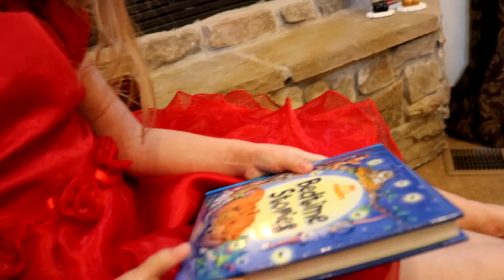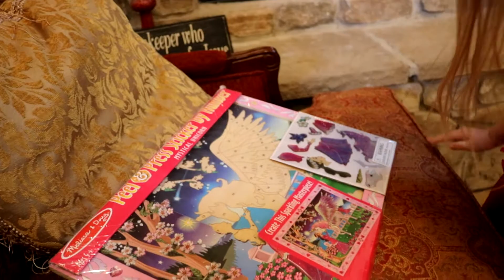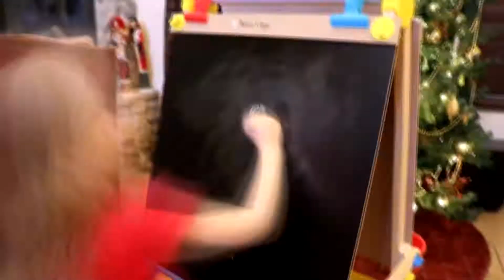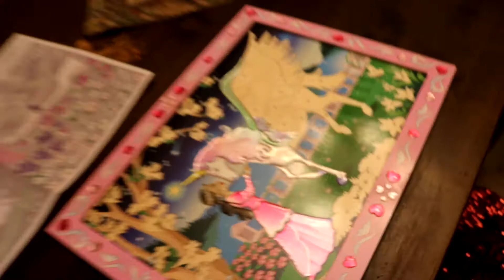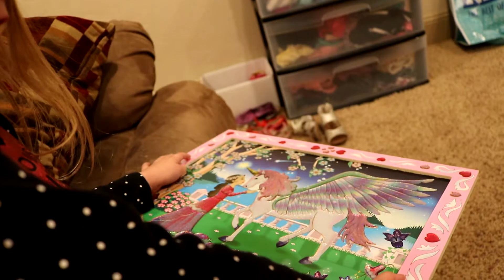DOGS IN WRAPPING PAPER | SHE FINALLY GOT IT!! | VLOG #65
Christmas vlog!!!  Merry Christmas to you all, I hope it was great!

This Channel - Join with me as I try to make each day better!  My daughter Kae and I love to explore together and film our experiences.  My hope is that I can continue to better myself through these vlogs and that in turn I may inspire others and perhaps lift someone up a bit.  Make it a great day!